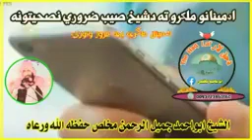اڈمینا نو ملگرو تہ د شیخ صیب ضروری نصیحیتو نہ